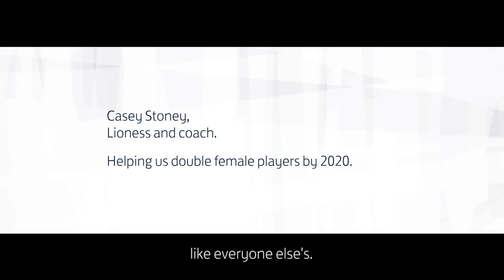The FA is For All - Casey Stoney's story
Casey Stoney - ridiculed as a kid for playing football, she proved she could play and became the boys’ team ‘Player of the Season’.